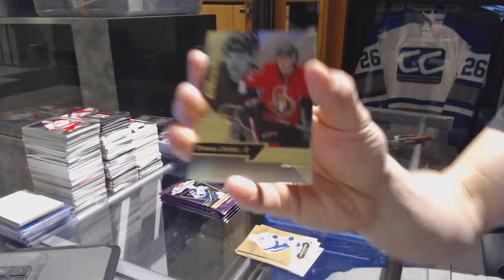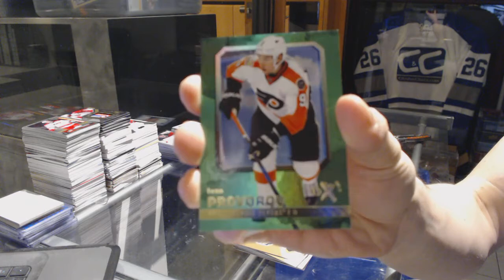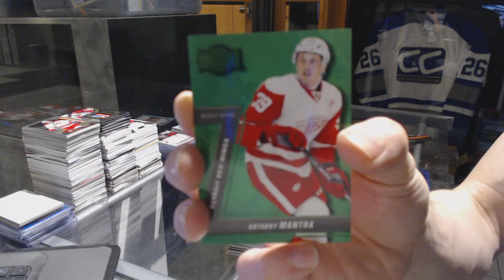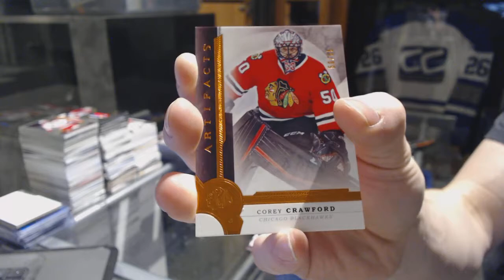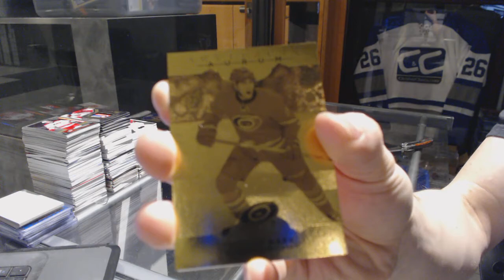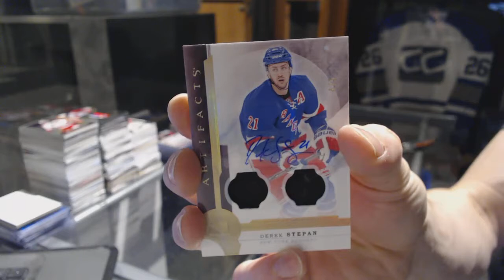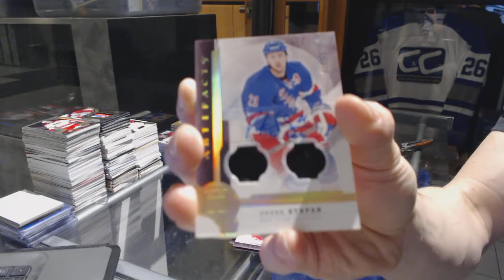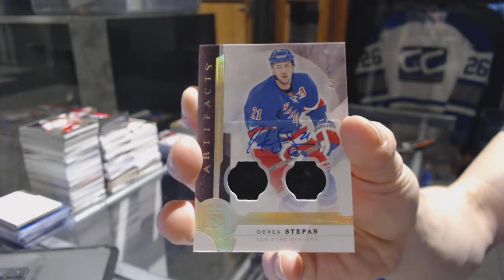16-17 UD Fleer Showcase & 16-17 UD Artifacts Hockey Box Break - C&C GB #7152